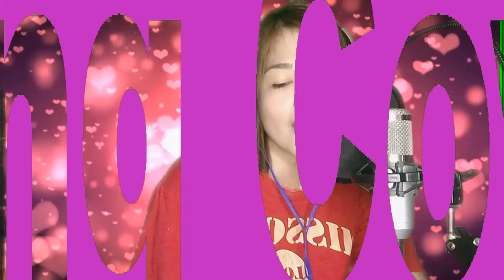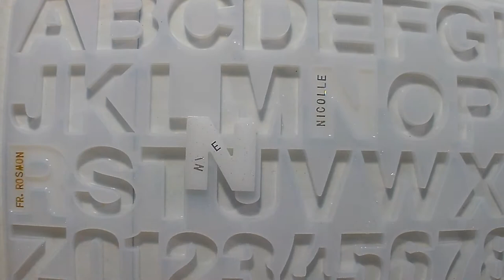Making Order Keychain #3 ||| MaNiCa TV